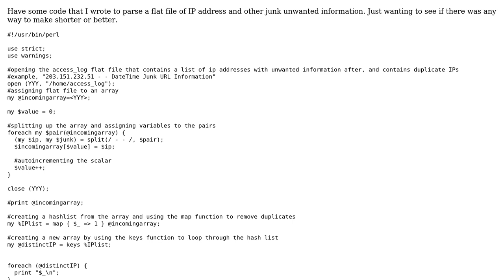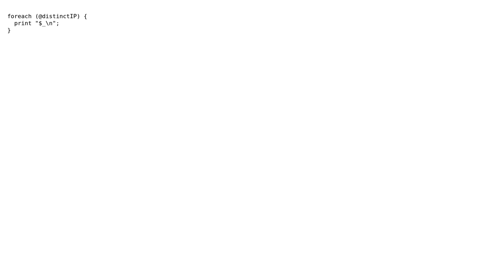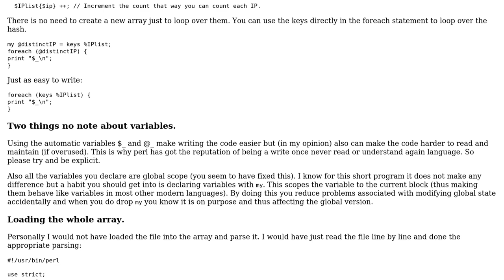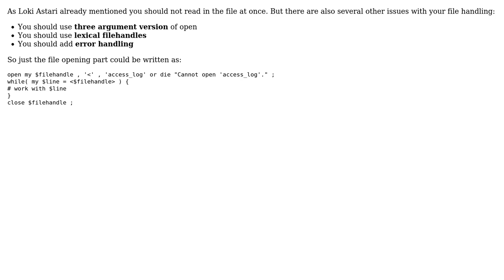Code Review: parsing a flat file and removing duplicates (2 Solutions!!)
Code Review: parsing a flat file and removing duplicates

With thanks & praise to God, and with thanks to the many people who have made this project possible! | Content (except music & images) licensed under CC BY-SA | Music | Images & others | With thanks to user Martin York user Jared user dgw and the Stack Exchange Network Trademarks are property of their respective owners. You are responsible for your own actions.